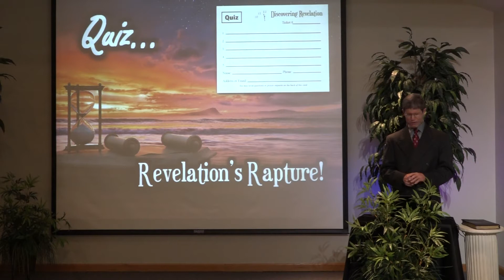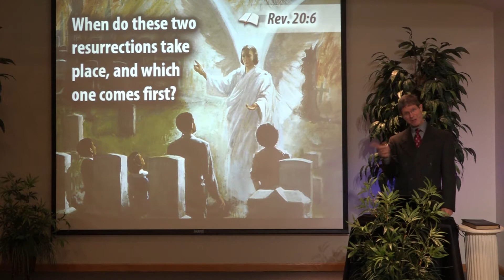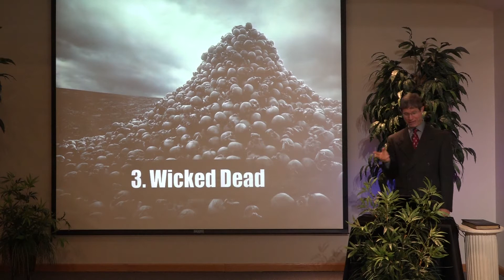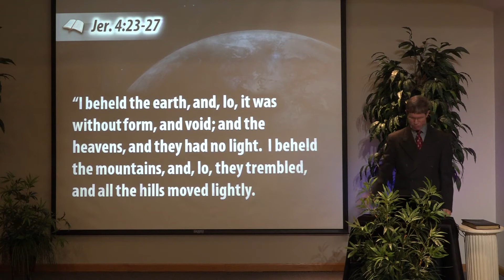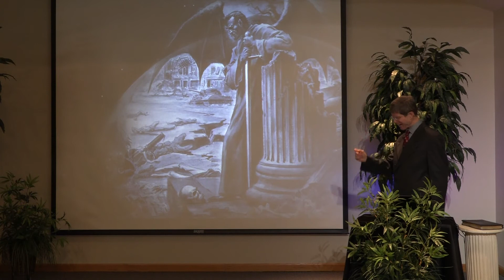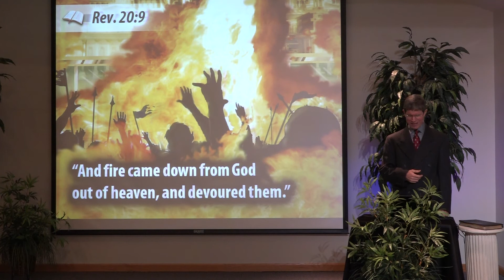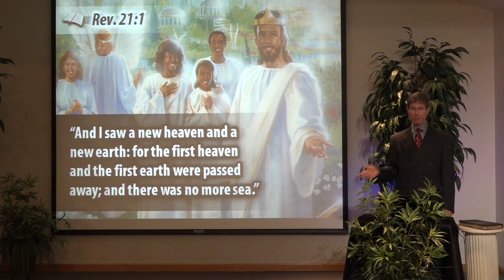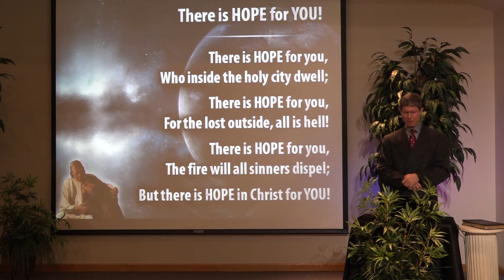16 - Revelation's Millennium--When the Devil Goes on Vacation!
Will the devil really be bound in a “bottomless pit” for a thousand years? Where or what is the “bottomless pit”? Will the millennial reign of Christ be on earth? What does the Bible REALLY teach about the one-thousand-year period?  Find out in this startling presentation!